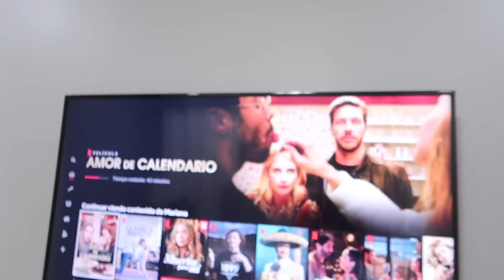LIMPIA CONMIGO🧹 ⎪VLOGMAS 9